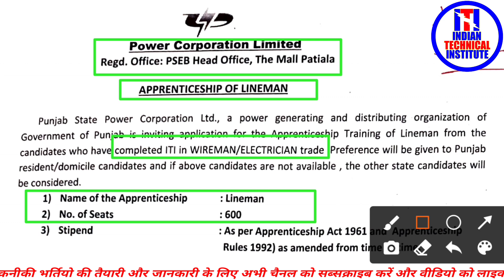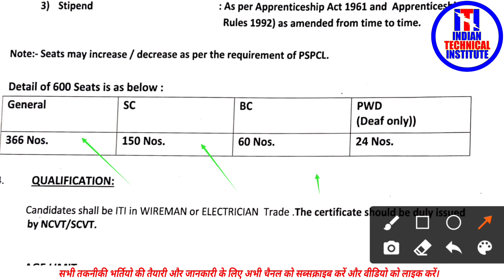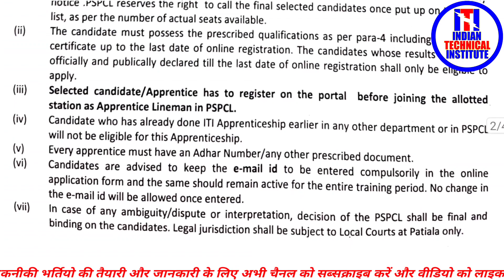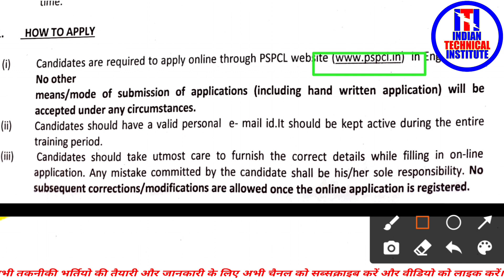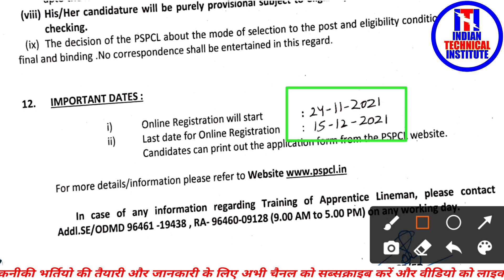PSPCL NEW VACANCY - 2021 | Electrician - Wireman | POST - 600 | ITI Holders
Thenks

धन्यवाद